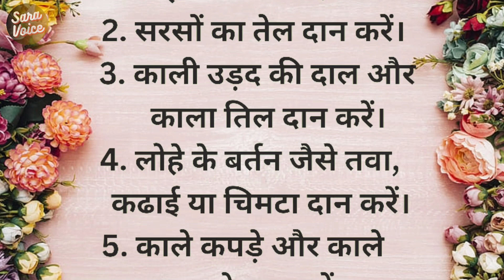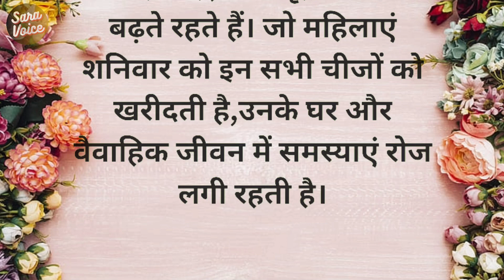शनिवार को भूल से भी ना खरीदें ये 11 चीजें | vastu tips| vastu Shastra| vastu Gyan| sara voice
शनिवार को भूल से भी ना खरीदें ये 11 चीजें | vastu tips| vastu Shastra| vastu Gyan| T2 voice|